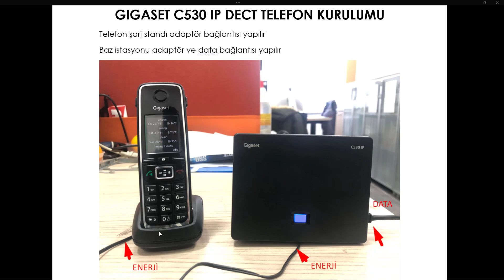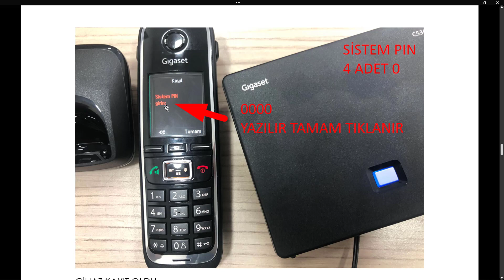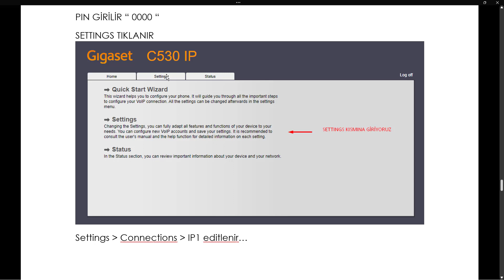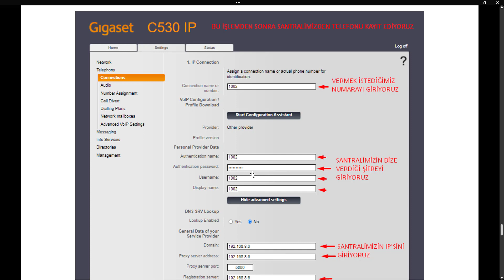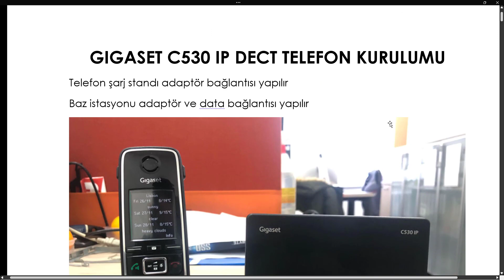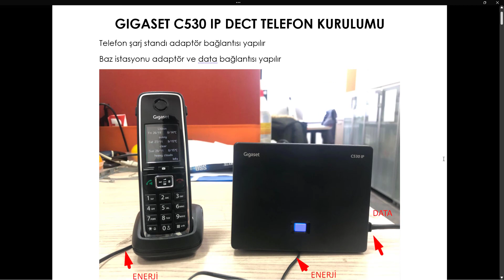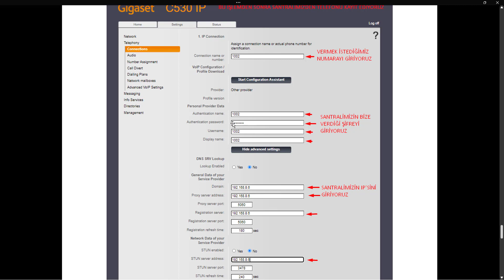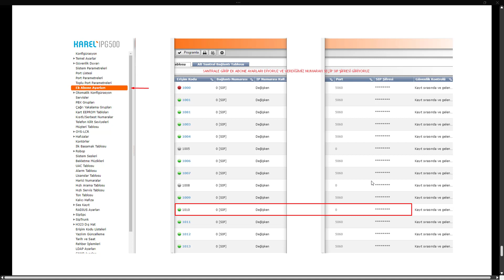Gigaset IP Deck Telefon Kurulumu | Karel IP Santral Telsiz Deck Telefon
gigaset ip telefon,
ip deck telefon,
karel ip dect telefon,
karel ip dect telefon kurma,
ip telefon kurulumu,
gigaset ip dect,
dect telefon,
dect telefon kurma,
dect telefon kurulumu,
dect telefon tavsiye,
dect telefon baz istasyonu,
gigaset ip telefon kurulumu,
karel gigaset ip telefon kurulumu,
karel ip telefon kurulumu,
karel ip santral,
karel ip telefon şifresi,
karel ip dect telefon bağlantısı,
gigaset c530,
gigaset c530 kurulumu,
dect telefon nedir,
gigaset c530 santral bağlantısı,

Gigaset C530,
karel santral,
ip santral,
Gigaset Dect Telefon C530,
Gigaset Dect Telefon C530 Fiyat,
C530 DECT TELEFON,
Gigaset C530 Telsiz Telefon,
Telsiz Telefon,
IP telsiz telefon,
karel telsiz telefon,
IP Telefon,
dect telefon nedir,
dect telefon fiyat,
dect telefon panasonic,
dect telefon vatan,
analog telefon,
ip telefon,